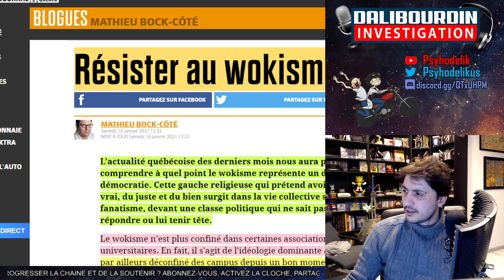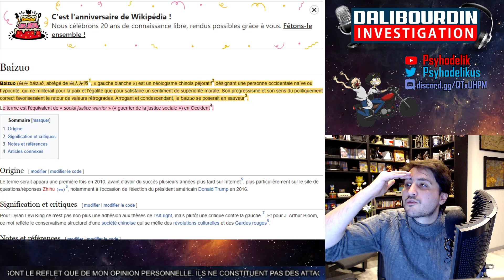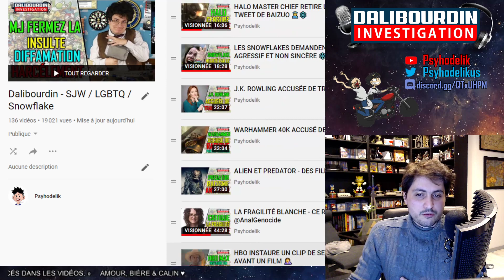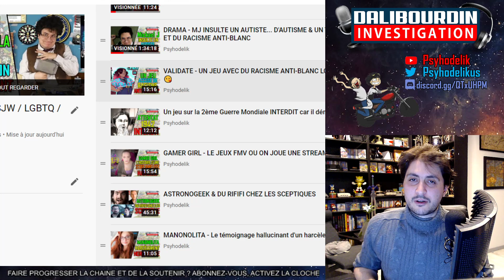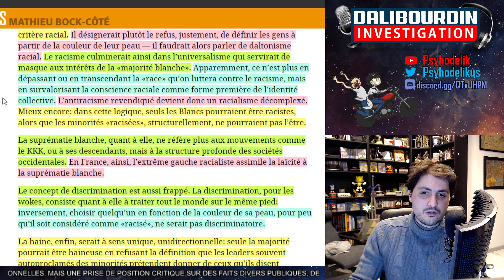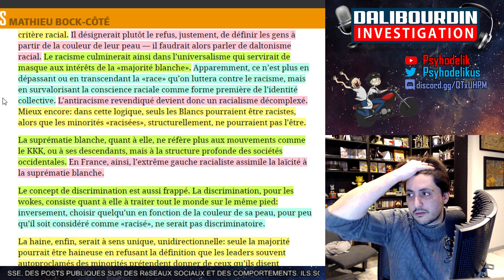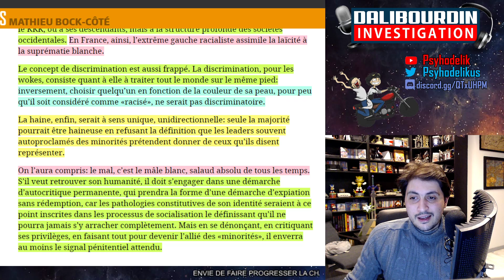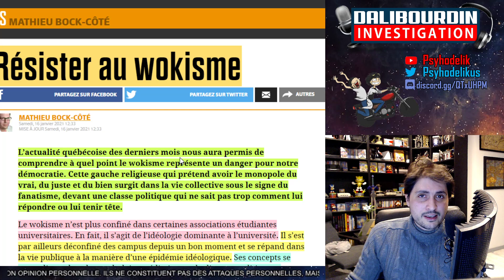RESISTER AU WOKISME 🥊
Un article tir le signal d'alarme au sujet de cette nouvel idéologie qu'est le Wokisme, le progressisme, et explique qu'il faut y resister car il représente un danger pour notre démocratie.